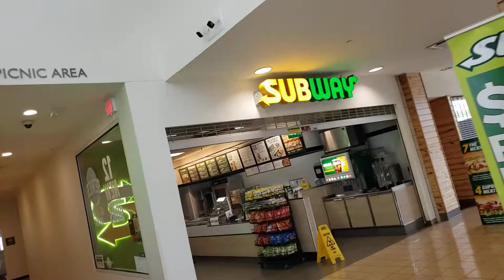Macro Air HVLS fans in a Chicago Oasis